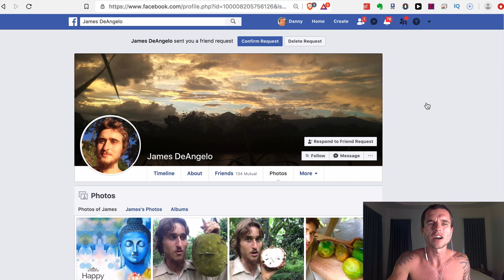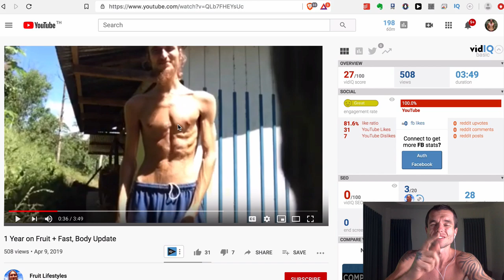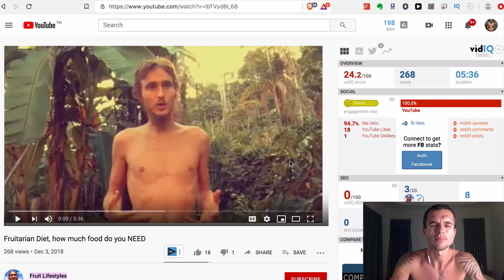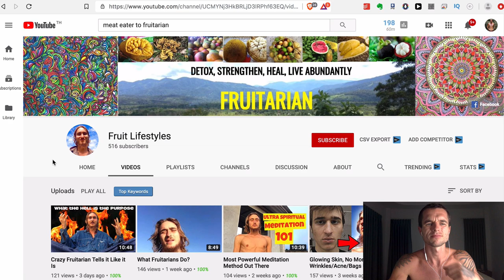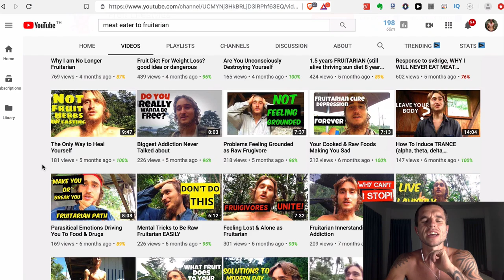FRUIT LIFESTYLES WASTING AWAY ON A FRUITARIAN DIET | RESPONSE VIDEO!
Recently i became away of yet another fruitarian who has been eating 100% fruit for quite some time and yet again this person is wasting away.

He goes by the name of "Fruit Lifestyles" on Youtube, i felt drawn to make this response video where i critique and share my own opinion on what he has to say about the fruitarian diet, why he is so skinny, what he eats in a day and much more.

I feel sorry for this person that is destroying themselves which such an extreme malnourishing diet and water fasting (water fasting when already thin is a bad idea), they have just like all the other fruitarians been programmed with dogma.

I hope he wakes up to the reality that this diet is not good for him at all because it is not giving him everything he needs to be healthy and have optimal body fat and muscle mass.